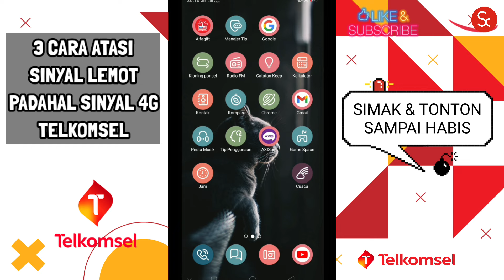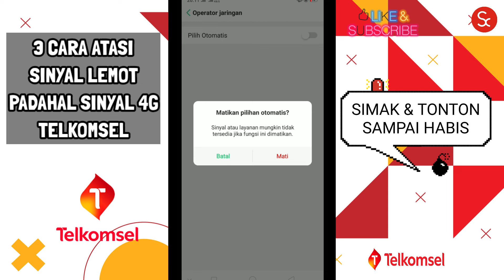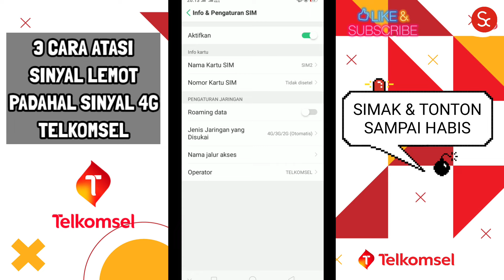Cara Mengatasi Jaringan Lemot Padahal 4G Telkomsel | Cara Atasi Sinyal Lemot Telkomsel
assalamualaikum,

pada kali ini saya akan membagikan informasi, 3 Cara mengatasi sinyal lemot padahal jaringan 4G untuk provider Telkomsel